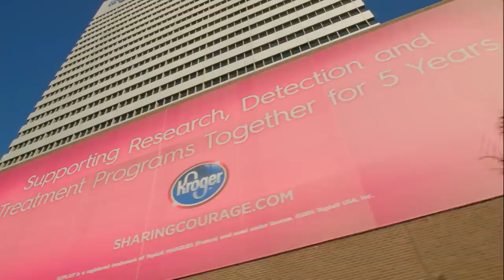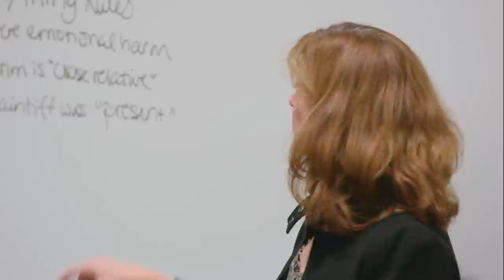Cincinnati Law Admissions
Meet the students at Cincinnati Law and find out why the College of Law is a destination school.